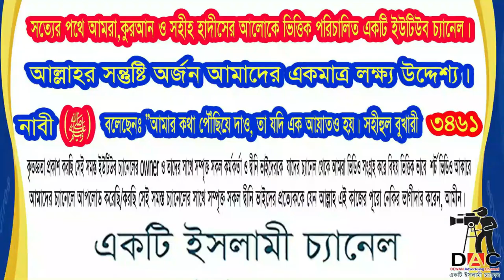যাদু ঘর চেনার উপায়। আটটি লক্ষন। যাদু ঘর খবিছ শয়তান হইতে দুরে থাকবেন।আলোচকঃ শায়খ মতিউর রহমান মাদানী: